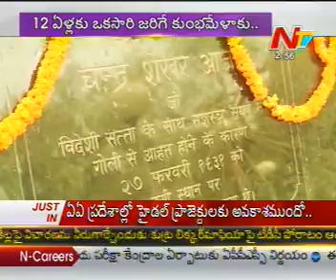A Major City of India - Settled by God in Persian - Allahabad - 03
Ntv News: Allahabad is a Major city of India and is one of the main holy cities of Hinduism - Uttar Pradesh - NTV Journey